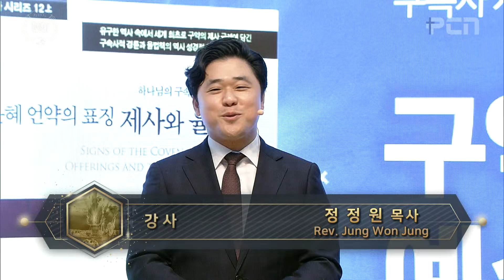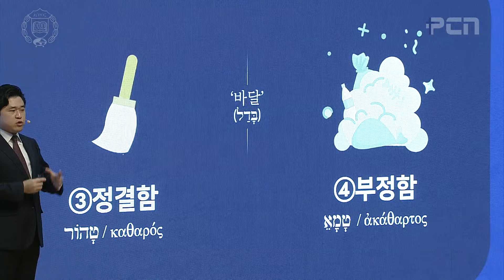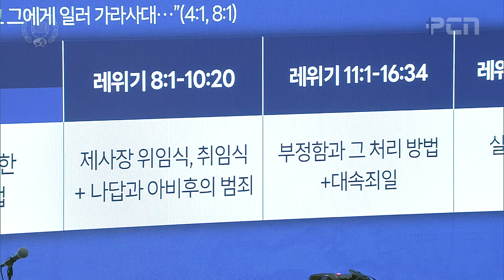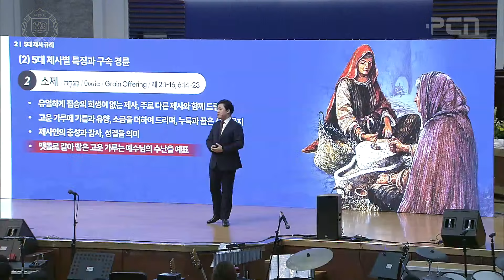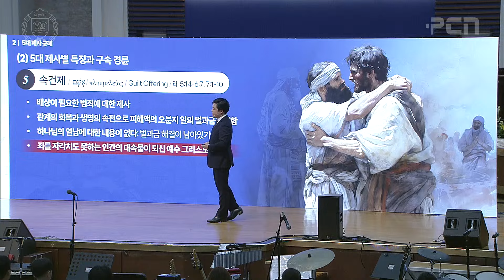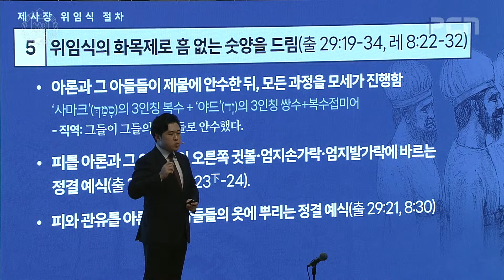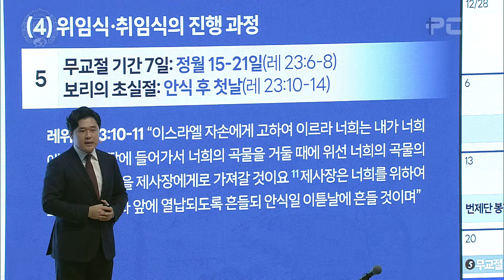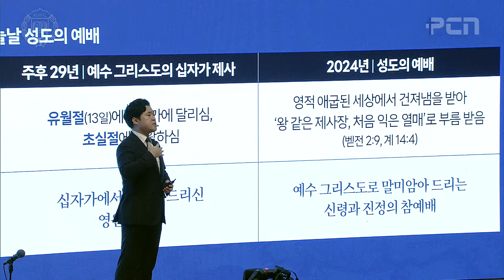제 14회 성경 구속사 세미나 제 1강 '구약의 제사 규례와 예수 그리스도의 십자가 제사'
제 14회 성경 구속사 세미나
10/26, 2024 오후 2시 평강제일교회

제 1강 : '구약의 제사 규례와 예수 그리스도의 십자가 제사'
 - 레 7:37-38, 히 5:7-10 / 정정원 목사

* 예배 안내
주일 1,2부 통합 예배 : 오전 11시
주일 3,4부 통합 예배 : 오후 2시 30분
수요 예배 - 오후 7시 30분
목요 예배 - 오전 11시

* 온라인 헌금 안내 / 우리은행 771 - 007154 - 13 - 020 (평강제일교회)
* 교회 질서와 권위 회복을 위한 특별 헌금 / 하나은행 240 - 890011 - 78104 (예장평강제일교회)
 - 입금시 성명과 구역을 기재해 주시고 입금 후 회계실/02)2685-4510로 연락해 주시기 바랍니다.